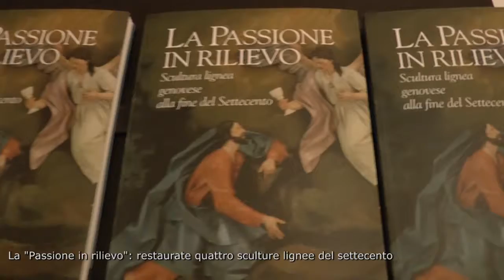"Passione in rilievo": restaurati quattro gruppi lignei del settecento